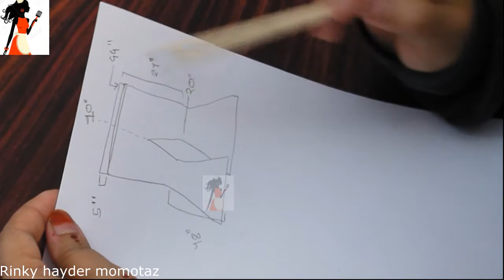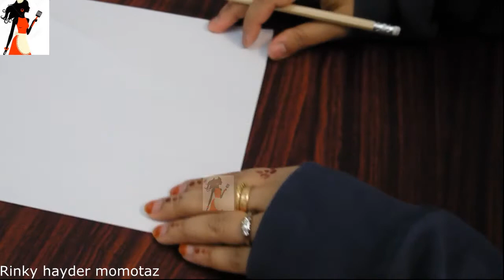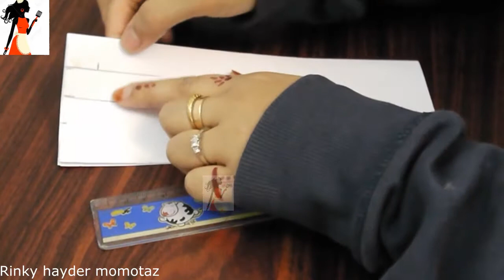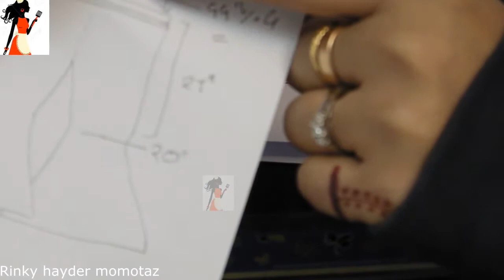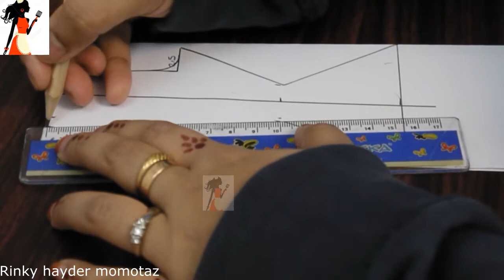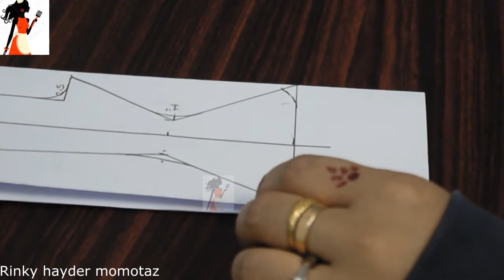How to making Easy Bell Bottom Trouser Designer Cutting & Stitching for Beginners